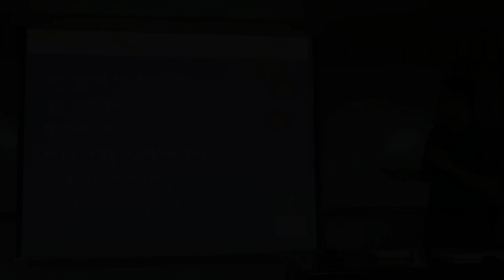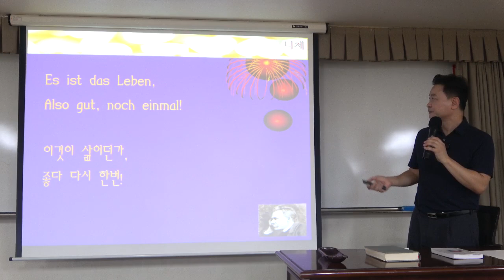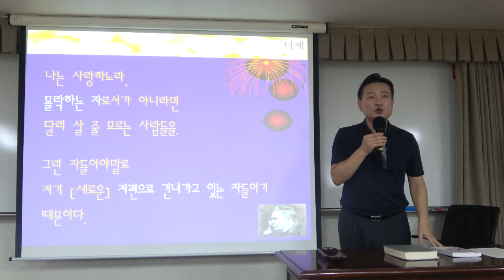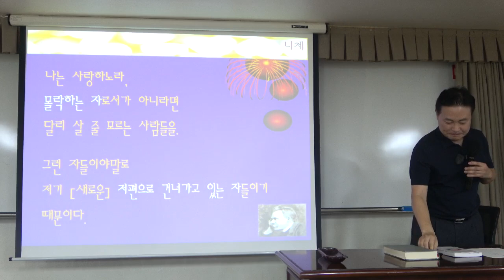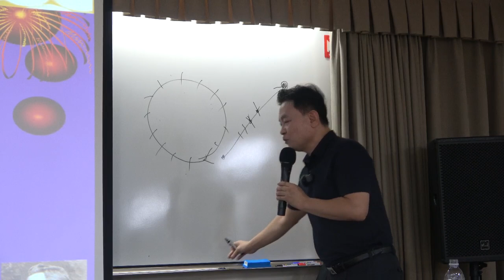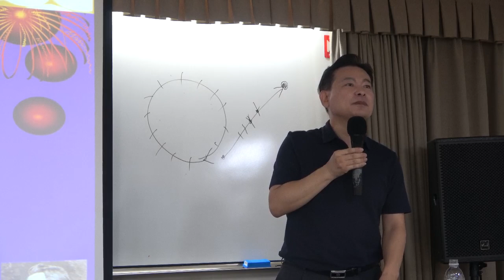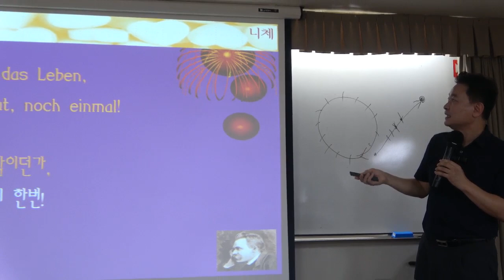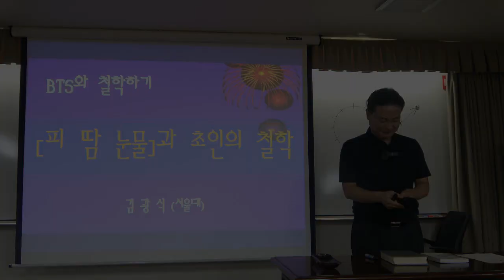BTS와 철학하기 1강(2) : BTS vs 니체 - '피 땀 눈물'과 초인의 철학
[서양철학] BTS와 철학하기
  1강(1) : BTS vs 니체 - '피 땀 눈물'과 초인의 철학

* 강사 : 김광식 (철학박사 / 서울대 기초교육원 교수)
* 주교재 : 김광식, 『BTS와 철학하기』, 김영사(2021)
* 부교재 : 니체, 『차라투스트라는 이렇게 말했다』, 책세상(2000)

*핵심어 : BTS, 피 땀 눈물, 서양 철학, 가요, K-pop, 니체, 차라투스트라는 이렇게 말했다, 헤르만헤세, 데미안, 초인 철학, 위버맨쉬, 영원회귀사상